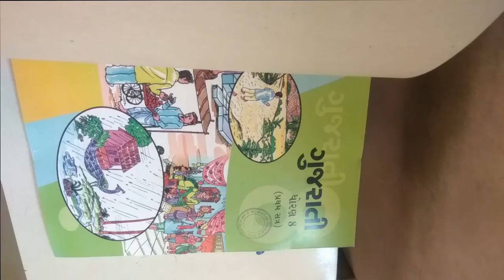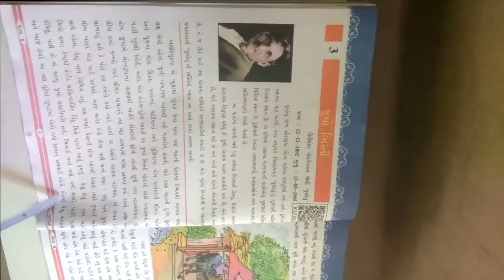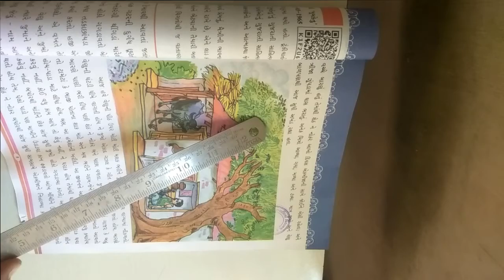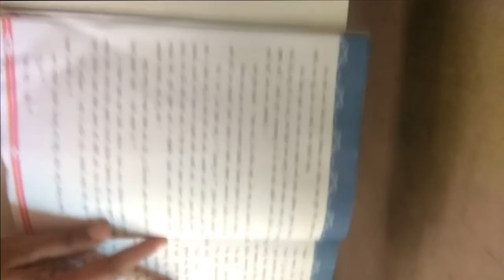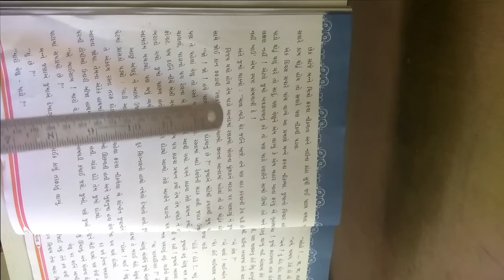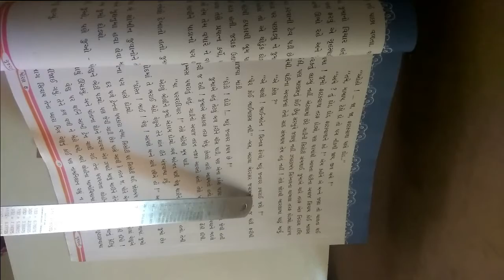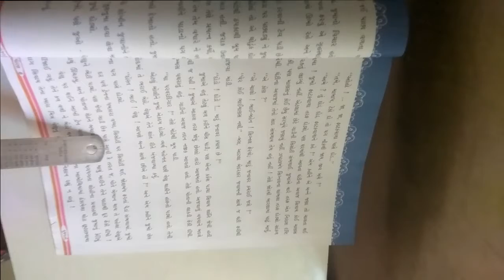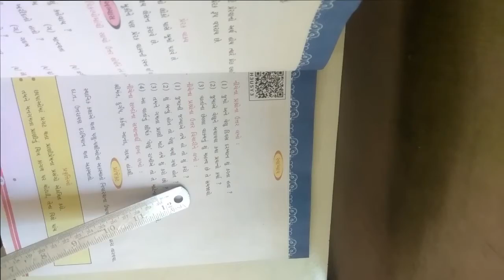ધોરણ ૮ વિષય ગુજરાતી પ્રથમ સત્ર પાઠ 3 જુમો ભિસ્તી